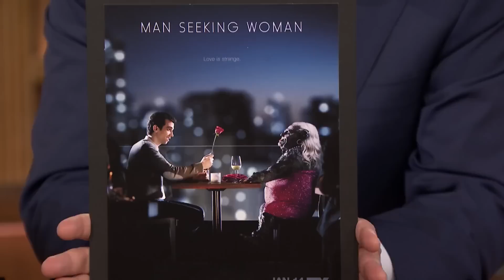Jay Baruchel Tried Online Dating on eHarmony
Jay Baruchel tells Jimmy about his FXX show, Man Seeking Woman, and his own weird encounters with internet dating.